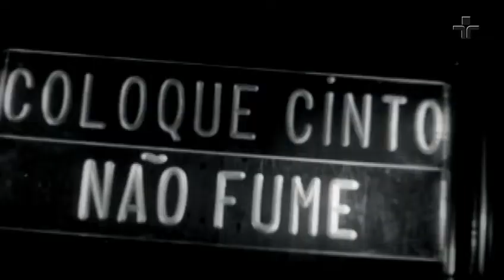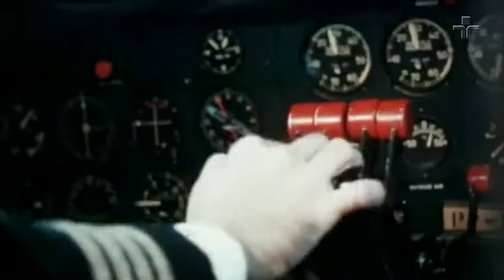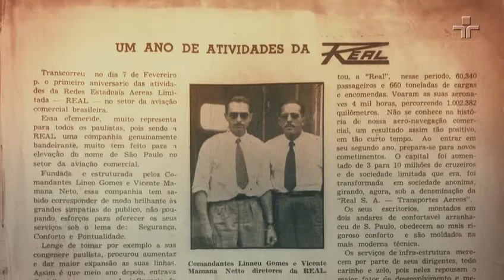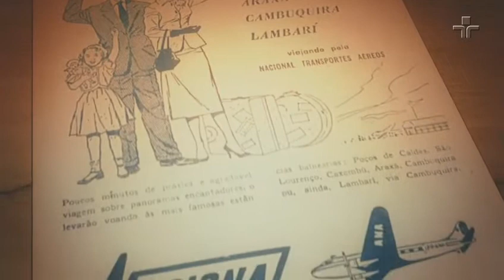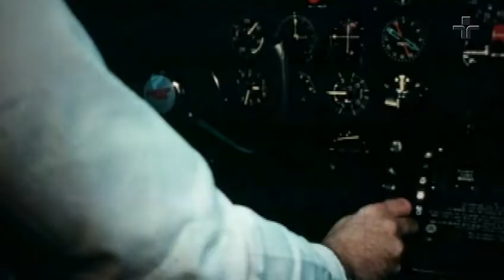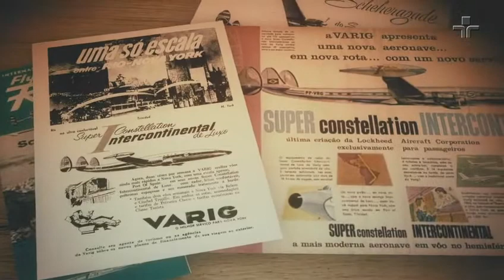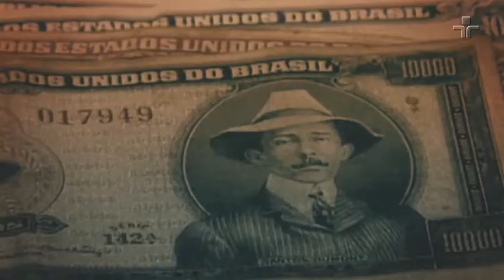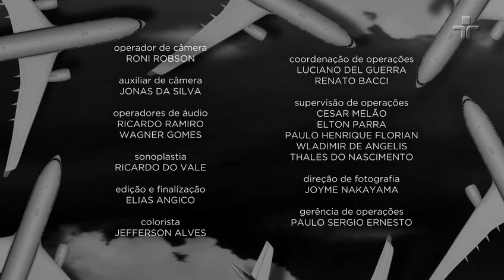REAL - ÚLTIMO POUSO 04